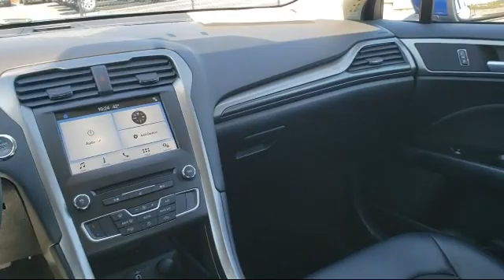2017 Ford FUSION SE Evansville Stoughton Oregon Brodhead Orfordville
2017 Ford FUSION SE Stock Number: P6024 Vin:3FA6P0T98HR262964.

Evansville Ford is proudly serving our friends and neighbors in Stoughton, Oregon, Brodhead, Orfordville, and Evansville
Give us a call at or visit our for more information about this or any of our other vehicles.